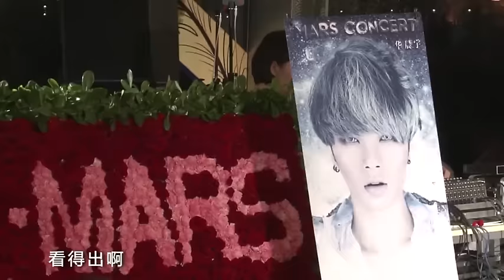华晨宇★演唱会欲卖弄性感 力挺许晴 大家不了解她【150617优酷全娱乐】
cr:
youku:优酷全娱乐